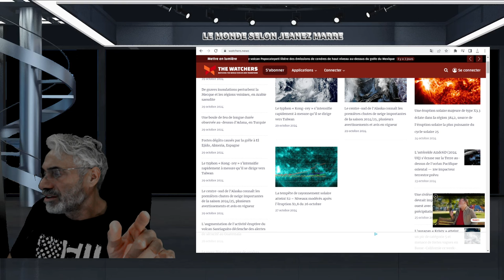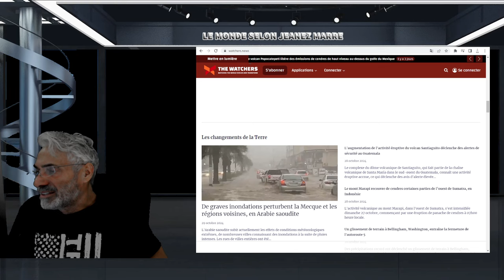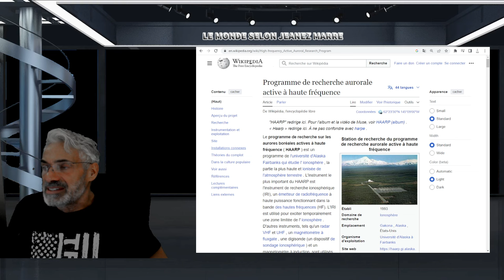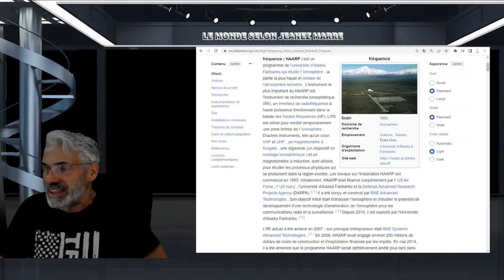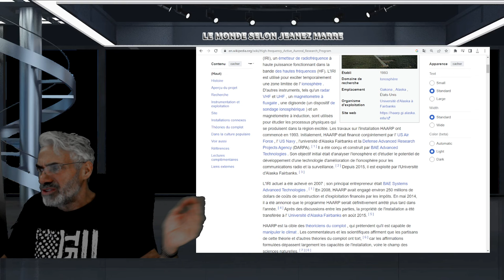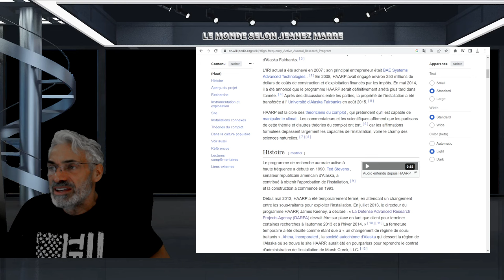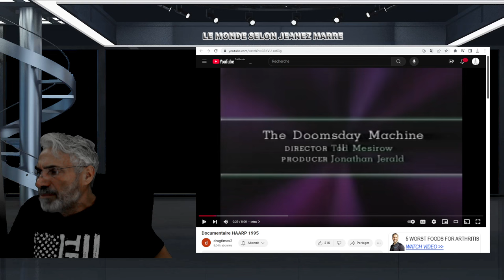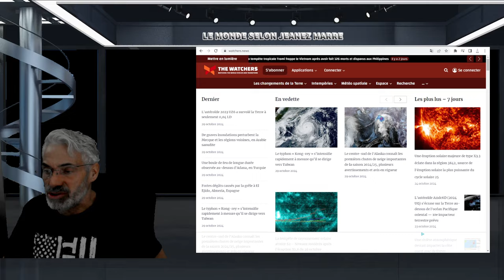DERNIÈRE HEURE;De graves inondations perturbent la Mecque ;VOLCANS;SÉISMES; HAARP EXPOSÉ.